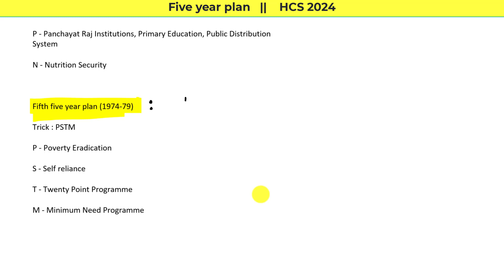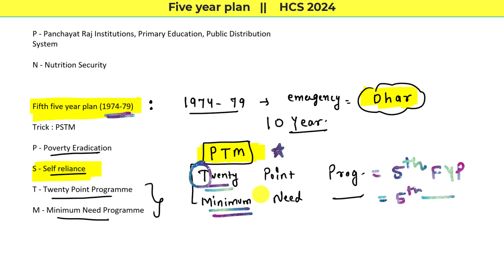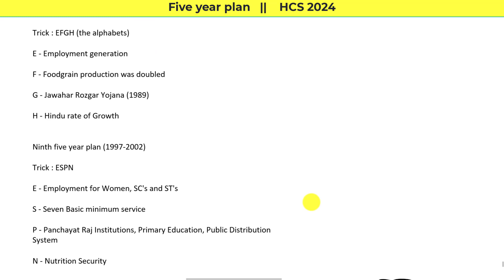Five year plan || HCS 2024